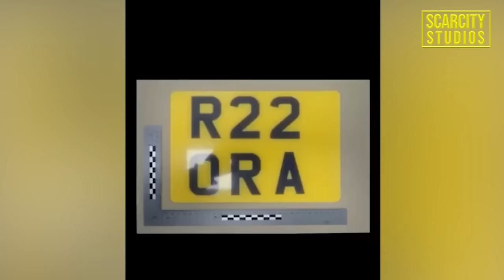Couple jailed for Liam Smith acid murder in Wigan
Couple who carefully plotted and then murdered Liam Smith in November 2022, sentenced to a total of 63 years in prison.

Michael Hillier (25/02/1984) of Ecclesall Road, Sheffield has been found guilty of murder and sentenced to 33 years in prison.

Rachel Fulstow (24/01/1986) of Andrew Drive, Huntington has been found guilty of murder and also perverting the course of justice and sentenced to 30 years in prison.

Liam was found by members of the public on Kilburn Drive in Shevington the night of 24 November 2022. Police, alongside colleagues from the fire service and the ambulance service, were in attendance. It was quickly established that Liam had suffered a fatal gunshot wound to the face, It’s now known and proven that Hillier then drove around the block and got out of his vehicle before pouring acid onto Liam’s body.